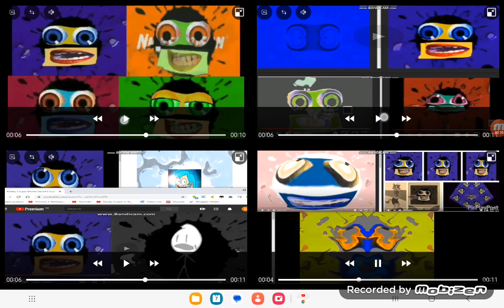Klasky Csupo Meets 15 Others V1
Next Klasky Csupo Meets 15 Others V2